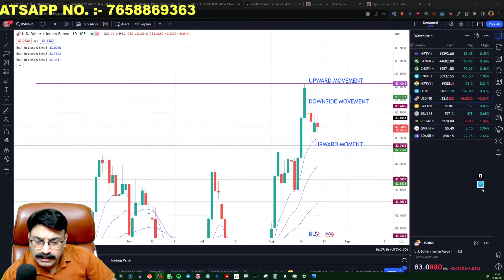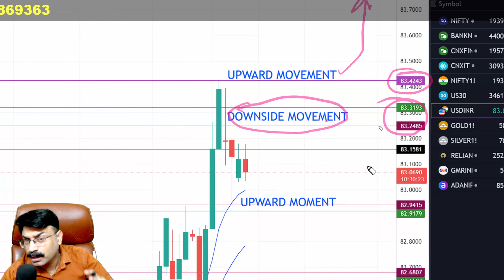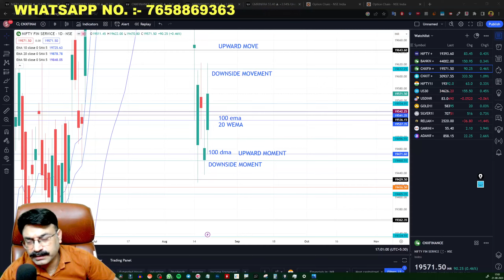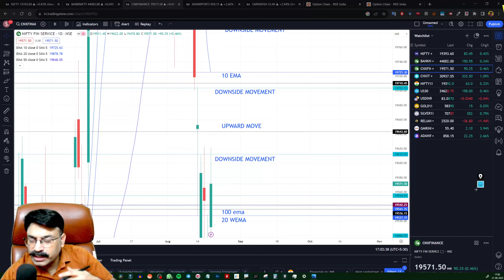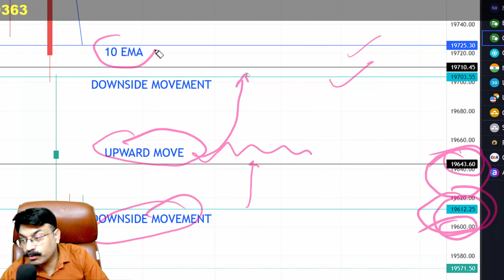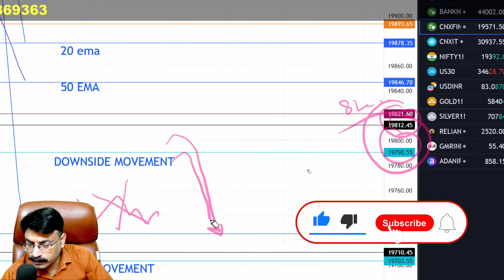🔴FINNIFTY PREDICTION FOR TOMORROW|FINNIFTY 22 AUGUST TUESDAY|USD-INR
Time Stamps:-
00:00 Today's Recap
00:40 USD-INR Analysis
01:26 Stocks Analysis
02:13 FinNifty Analysis
05:52 Ending